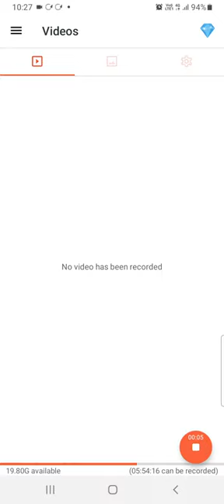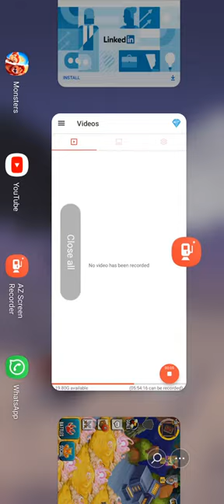First gaming vid! monster legends